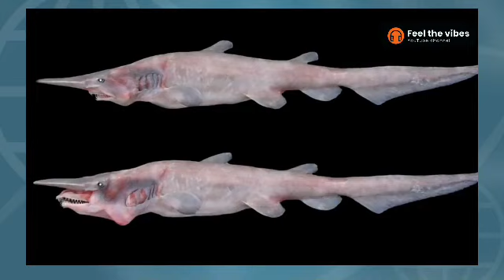Top Ten Unique | Sea Creatures | Feel The Vibes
Welcome to Feel The Vibes YouTube channel 🎥

This Video About Top Ten Unique Sea Creatures In the World.